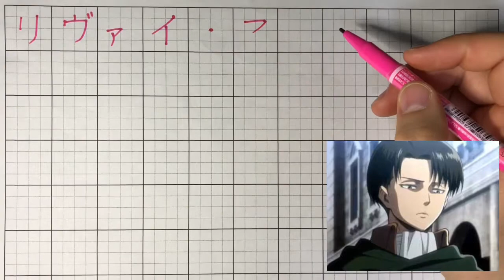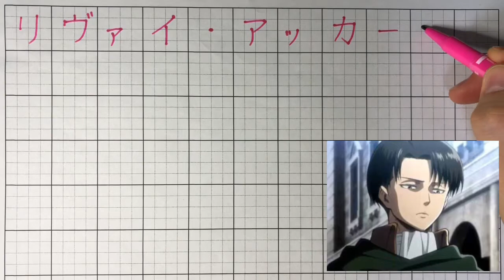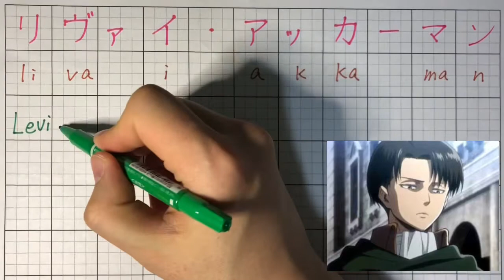How to write "Levi Ackerman” in japanese? “Attack on Titan” “Shingeki no kyojin“(kanji, katakana)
If you have any request please let me know!!